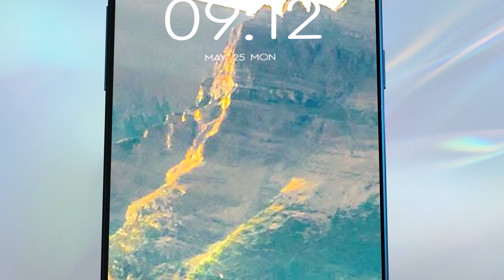Nokia 6.2 plus official trailer concept design introduction 2019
Features of  Nokia 6.2 plus :-
Nokia 6.2 plus  ...concept by tech shockin
Nokia 6.2 plus  price in India is expected to be Rs.4 GB - 64 GB  14999
6 GB - 128 GB 15999
Nokia 6.2 plus  Expected to be launched on sep 2019. This is 6GB RAM / 128 GB internal storage variant of Nokia which is expected to available in Black, white & blue.
After a huge success of nokia phones in the last 3 years with the success wave riding on nokia 6.1 plus to nokia 5.1 to nokia 5.1 plus and now to the nokia 6.2 plus . The primary reason of success of nokia Phones has been competitive pricing with the best specification. For nokia 6.2 plus, we expect the same and that nokia would keep the pricing very competitive. With a need for higher speed,  more storage space, We expect nokia 6.2 plus to be launched in India with 3 variants catering to the audience who look to spend under 15k.

also known as Nokia 6.2 plus (2019)
 display having a resolution of 1080 x 2246 pixels19:9 ratio (~403 ppi density). The screen is also protected by a Corning Gorilla Glass 6.The phone is available with 32/64/ GB Maybe Another one is 128 GB of internal storage.
The Nokia 6.1 plus successor
The Nokia 6.2 flaunts a 6.2 plus ” AMOLED display 6.18 inches  fHD+ (1080 x 2246 pixels)  AMOLED display that is protected with Corning Gorilla Glass 6. The handset is  covered with metal and glass.
Snapdragon 660 is the recently launched mobile platform processor from Qualcomm and holds the maximum priority to be seen in the Nokia 6.2 plus Qualcomm explains this 660 as a platform that brings in premium features for the new tier of smartphones and is very well designed to support next-generation artificial intelligence(AI) technology along with superior performance.
We expect Nokia 6.2 plus to feature 48MP + 5MP Dual rear camera with the aperture to further go down at f/1.7 front camera 16MP